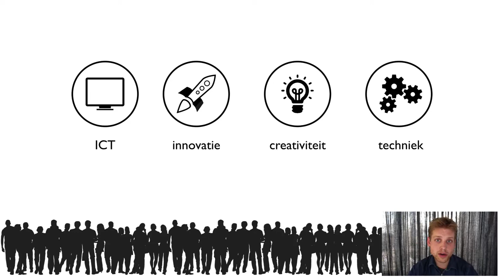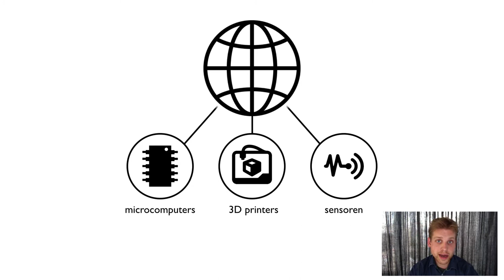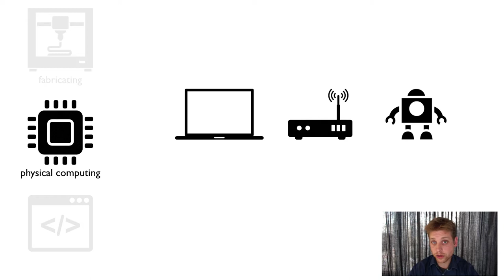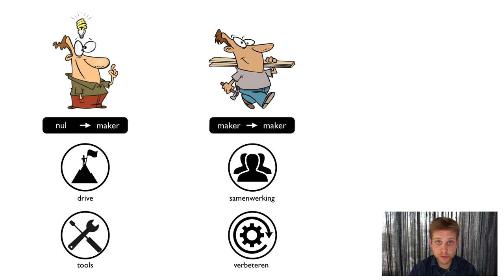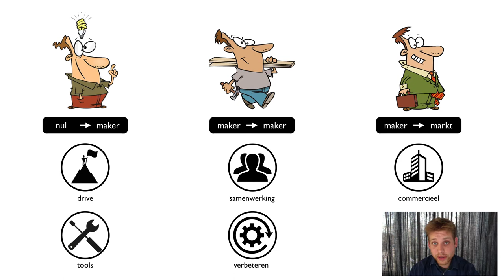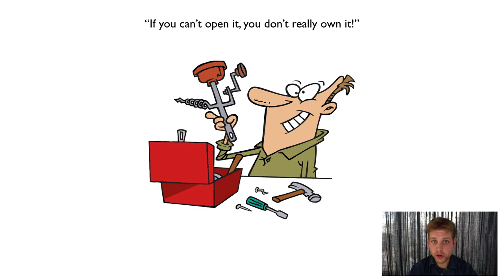Maker Movement Xplained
Deze kennisclip behandelt de Maker Movement